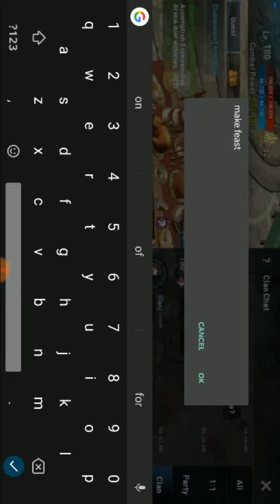CRN vs DEX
‹ HUNGARiAN ​ⒻⓅⓈ PLAYR ›